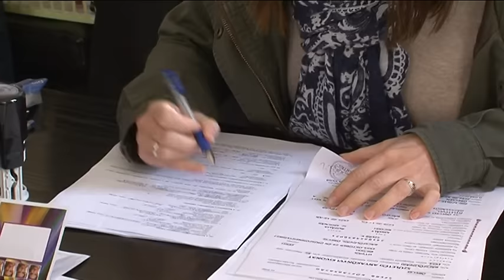Bácsföldváron eddig több mint 1600-an igényelték a magyar állampolgárságot